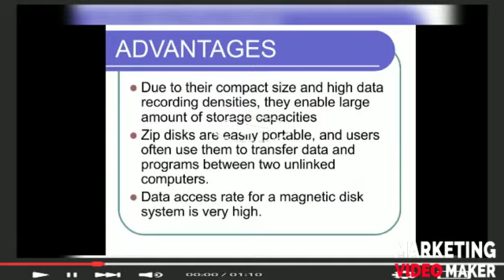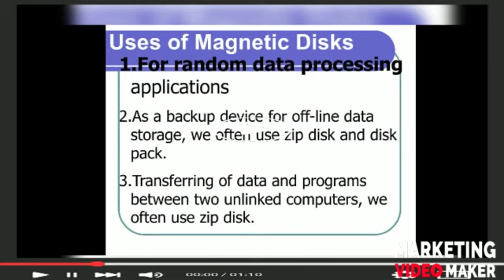ADVANTAGES, USES &LIMITATIONS OF MAGNETIC DISKS| 11th |12th| English| Urdu| Hindi| CS/IP